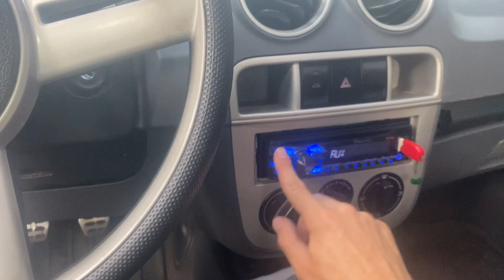SAVEIRO SURF COM 3 SDS TOCANDO MÚSICA DE RACHA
ASSISTAM DE FONE!

Meu insta: @nieelhenrique e @osmaisfalados

PLAYLIST DE FUNK ATUALIZADA NA SAVEIRO SURF